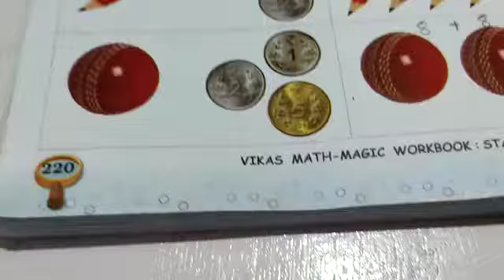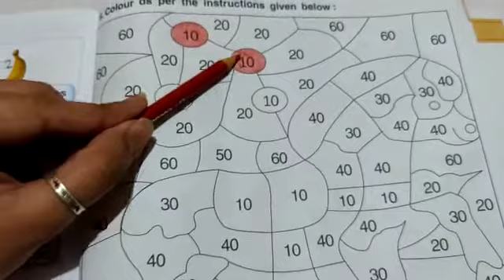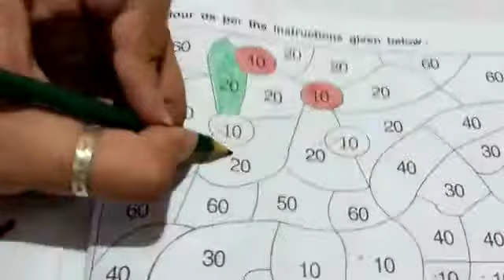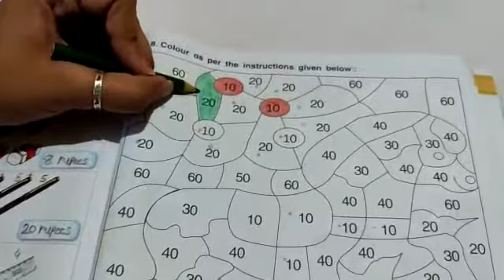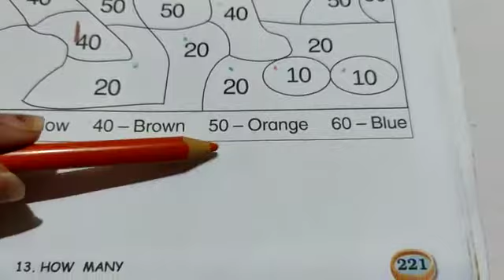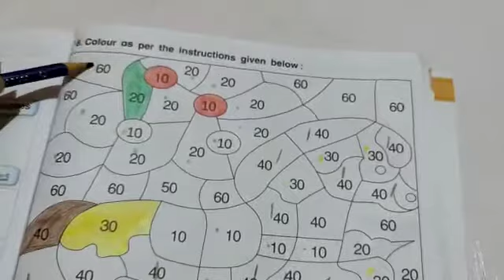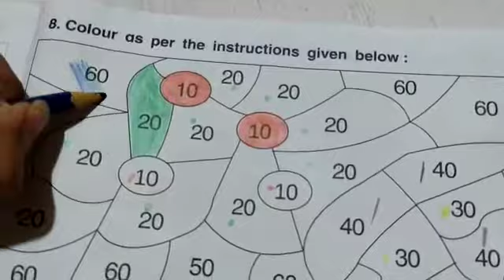STD :- 1 || Maths || By Jyoti miss || Upasana vidhyalay || 16/04/21